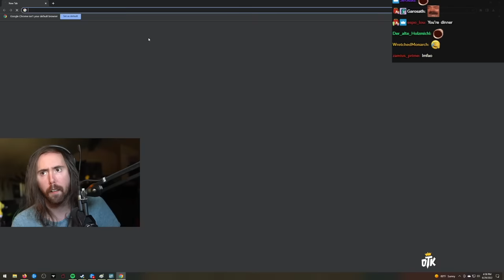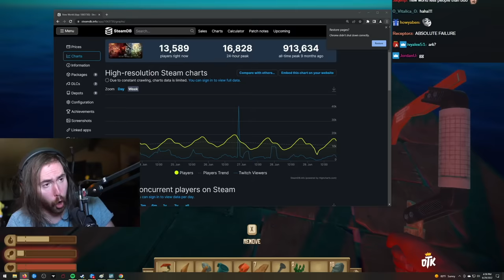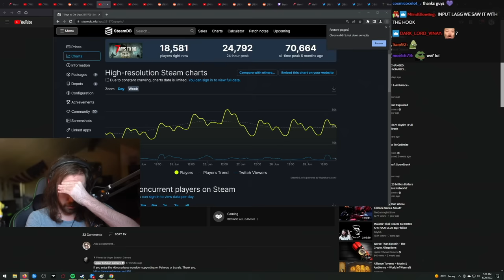Asmongold & Mcconnell Try to Survive | RAFT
Asmongold plays RAFT survival game with Mcconnell for the first time.